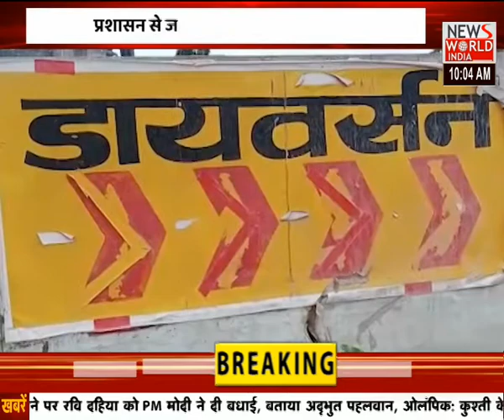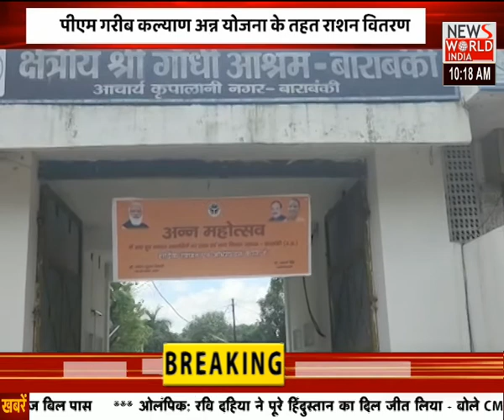News World India Live : abhi abhi | Latest News | Hindi News | Breaking News